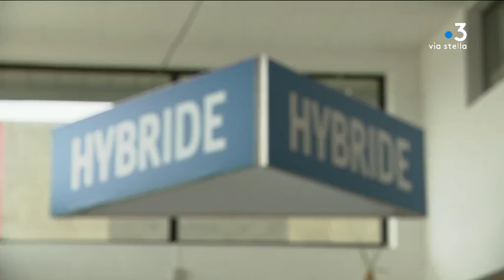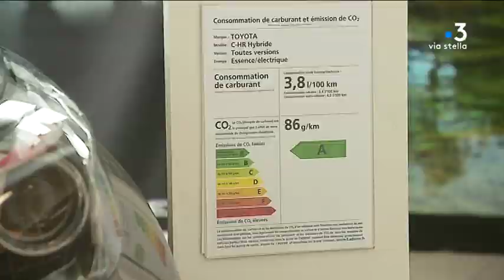Hausse des carburant: les véhicules Diesel n'ont plus la cote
Intervenants - Louis Galligani
Concessionaire (Renault)

Fabien Orsini
Chef des ventes (Toyota)
Marie Pierre Lachave
Secrétaire commerciale (Mitsubishi-Porsche)

Equipe - Maia Graziani, Christian Giugliano